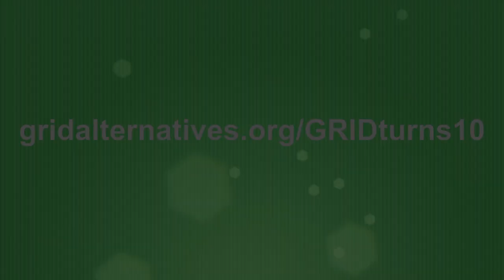Happy Birthday GRID!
It's our birthday! On March 20, 2004, we installed our first solar PV system for the Murphy Family in San Carlos. Today, we've helped more than 4,000 low-income families go solar.

Be sure to use GRIDturns10 so we can find all of your wishes.